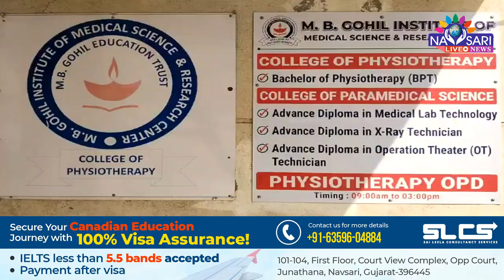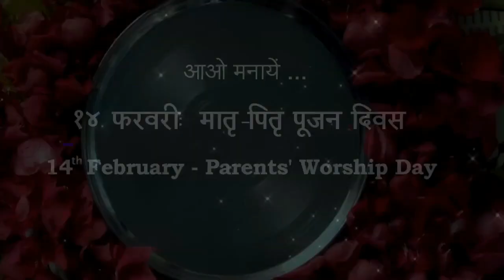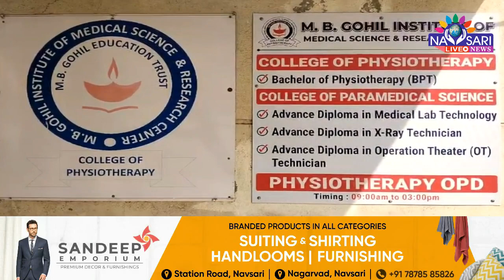ZATPAT NEWS :- એમ બી ગોહિલ ફિઝિયોથેરાપી કોલેજમાં ફ્રી કેમ્પનું આયોજન કરાયું